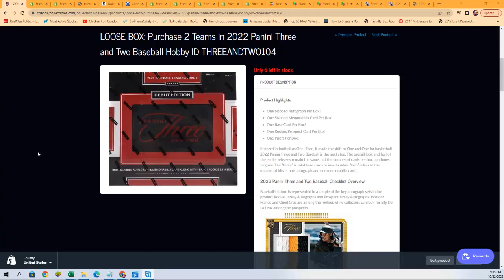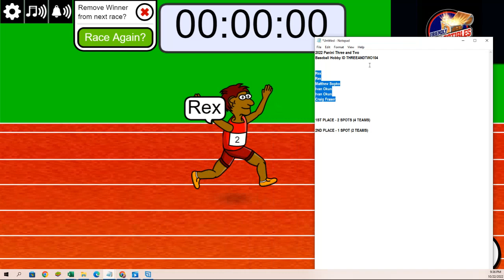2022 Panini Three and Two Baseball Hobby FILLER ID THREEANDTWO104